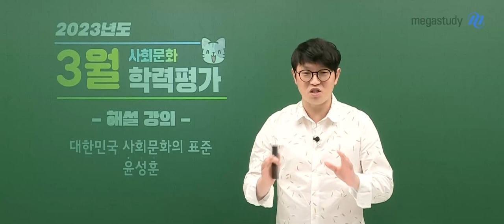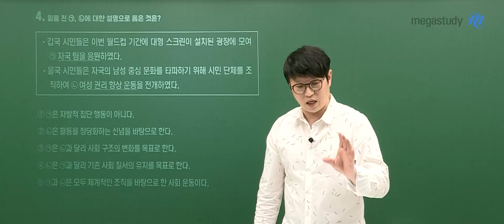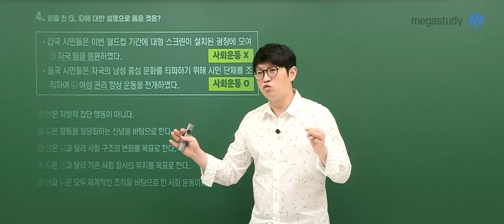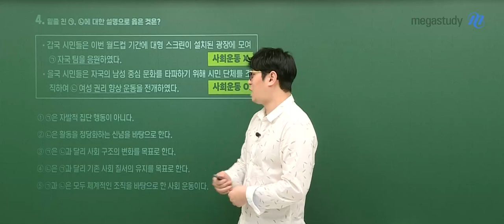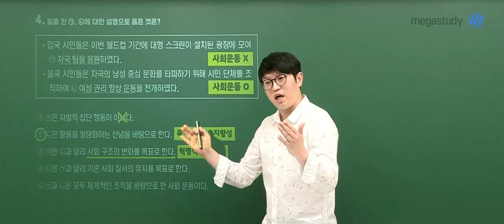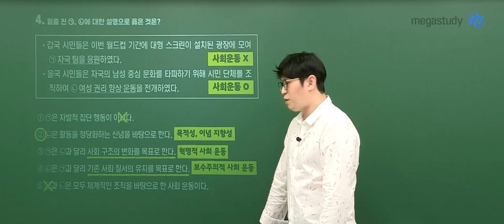[메가스터디] 사회 윤성훈쌤 - 2024학년도 고3 3월 학평 사회문화 해설강의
사회 윤성훈 선생님의 2024학년도 고3 3월 학평 사회문화 해설강의 영상입니다.

- 윤성훈 선생님에 대해 더 알고싶다면?